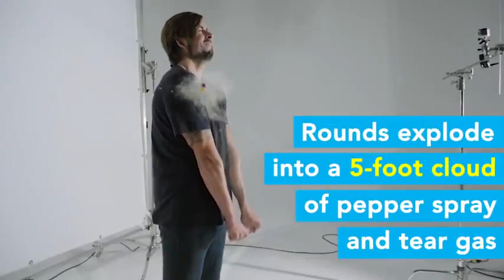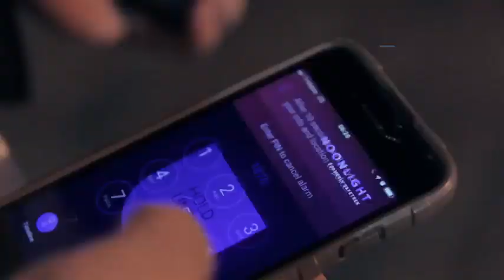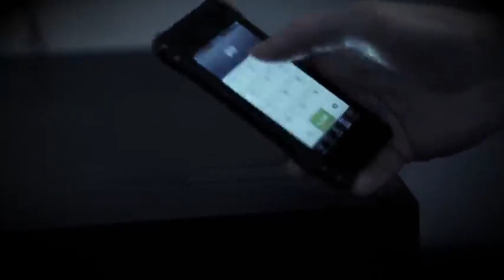12 Self Defence Weapons Available On Amazon Gadgets for Girls and Woman Under Rs500 Rs1000 Rs10K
Topics : 12 Self Defence Weapons Available On Amazon & Aliexpress | Gadgets Under Rs100, Rs200,Topics : 12 Self Defence Weapons Available On Amazon & Aliexpress | Gadgets Under Rs100, Rs200,Rs500, Rs10K

Self Defence Gadgets  जो आपकी ज़िन्दगी को आसान बना देंगे

Self Defence Gadgets on Amazon India :

इसमें से ज्यादातर Gadgets Amazon US  पर है पर आप उन्हें आर्डर कर सकते है |

1. S1 Pepper Spray Gun

2. Taser Pulse

3. Yellow Jacket Iphone Case

4. Gerber Gear GDC Money Clip

5. ZAP Stun Gun

6. Atomic Bear Tahttps://
amzn.to/2TEiY4Dctical Pen

7. Pepper Spray Plus Knuckle

8. Guard Dog Electric Lipstick Gun

9. Self Defense Whip

10. Door Stop Alarm Sabre

11. Mace Pepper Spray

12. Faketv Burglar Deterrant

🤔🤔 12 Self Defense Weapons Available On Amazon & Aliexpress | Gadgets Under Rs100, Rs200,Rs500, Rs10K

1. S1 Pepper Spray Gun

2. Taser Pulse

3. Yellow Jacket Iphone Case

4. Gerber Gear GDC Money Clip

5. ZAP Stun Gun

6. Atomic Bear Tactical Pen

7. Pepper Spray Plus Knuckle

8. Guard Dog Electric Lipstick Gun

9. Self Defense Whip

10. Door Stop Alarm Sabre

11. Mace Pepper Spray

12. Faketv Burglar Deterrant